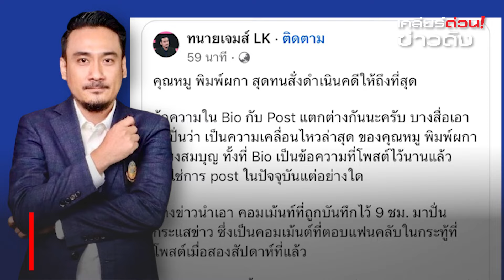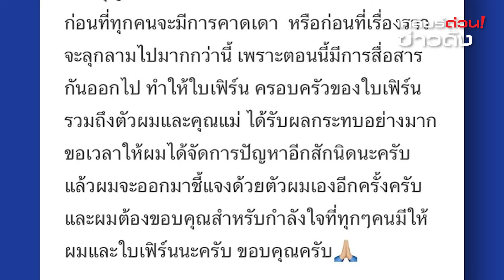คนดังเคลื่อนไหว ปัญหาหัวใจ "นาย-ใบ" l เคลียร์ด่วน! ข่าวดัง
เหล่าดาราเซเลป ต่างออกมาแสดงความคิดเห็นถึงประเด็นนี้ โดยถึงแม้จะสนิทรักใคร่กับทั้งสองฝ่าย แต่ก็ยังไม่มีใคร รู้คำตอบแน่ชัด งานนี้คงต้องรอฟังจากปากของทั้งคู่เอง

และล่าสุด นายณภัทร ได้มีการอัพเดทผ่านไอจีส่วนตัวของตนว่า ขออนุญาตใช้พื้น่ที่นี้ในการชี้แจงเบื้องต้นนะครับ ก่อนที่ทุกคนจะมีการคาดเดา หรือก่อนที่เรื่องราวจะลุกลามไปมากกว่านี้ เพราะตอนนี้มีการสื่อสารกันออกไป ทำให้ใบเฟิร์น ครอบครัวของใบเฟิร์น รวมถึงตัวผมและคุณแม่ ได้รับผลกระทบอย่างมาก ขอเวลาให้ผมได้จัการปัญหาอีกสักนิดนะครับ แล้วผมจะออกมาชี้แจงด้วยตัวผมเองอีกครั้งครับ และผมต้องขอบคุณสำหรับกำลังใจที่ทุกๆคนมีให้ผมและใบเฟิร์นนะครับ ขอบคุณครับ

ถึงยังไง ก็ขอเป็นกำลังใจให้ทั้งคู่ กลับมาสดใสเหมือนเดิมอีกครั้ง